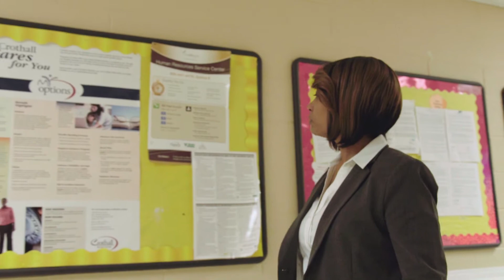Compass Career Paths - Letitia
Meet Tish. Director of Environmental Services, Crothall Healthcare